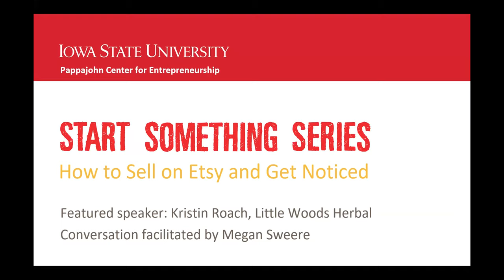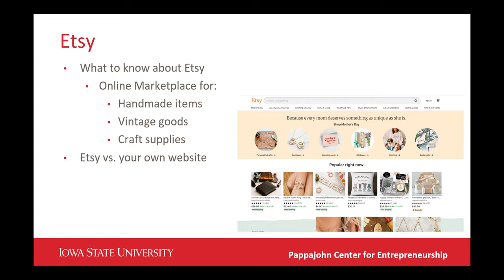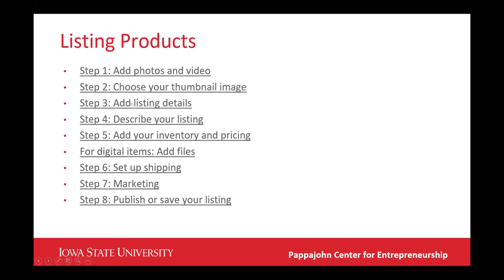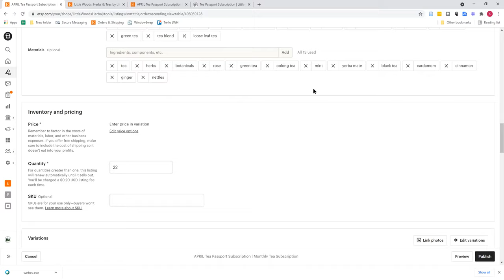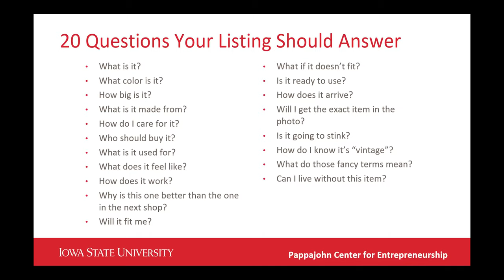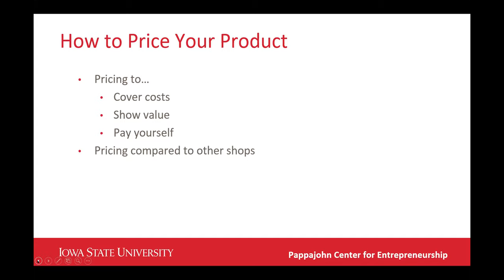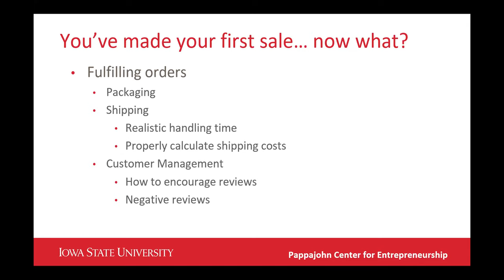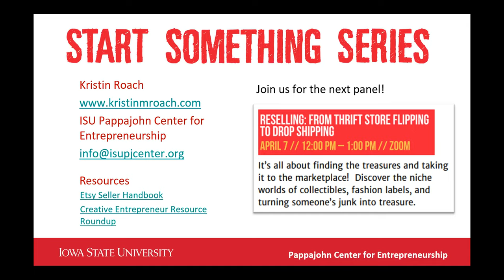How to Sell on Etsy and Get Noticed | Start Something: Side Hustle Series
For the Artists, Crafters, and Makers –  Already established your craft?  This is your guide to selling on Etsy and what to consider once you get your first sale!

Featured speaker, Kristin Roach (Little Woods Tea)

Cliff Notes:
#1 Etsy has a low barrier for entry, go for it

Etsy can be a good fit for your business, but keep in mind you’ll pay 20¢ per listing, a 5% transaction fee, and payment processing fees. Be sure to read the seller policies before getting started!

#2 Get personal

Be sure to personalize your shop description, “about you”, featured items section, shop policies, logos, and location when you begin.

#3 Be mindful of the keywords you use when listing your items, be as specific as possible

List your products with a short & informative description and eye-catching photos! Include essential information at the top (size, dimensions, colors & ordering instructions) Speak in the first person to connect with visitors.

#5 Price your products to cover costs, show value, and pay yourself, but also be competitive compared to other shops